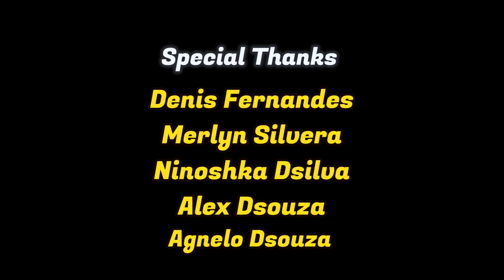Calangute Youth Dance To ' JERUSALEMA ' To Save GOA | Jerusalema Dance Video Goa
Calangute Youth Dance To ' JERUSALEMA ' To Save GOA.
It feels great to see 'The Youth of Goa' coming forward wearing black to to protest, to create awareness and to save our Goa from getting burnt with the COAL.

CHOREOGRAPHY BY
Zamora Fernandes

SPECIAL THANKTS TO:
Denis fernandes
Merlyn silvera
Ninoshka Dsilva
Alex Dsouza
Agnelo Dsouza

DANCERS :
Venzilla sequeira
Joann Sequeira
Yulene De souza
Magris Dsouza
Michelle Dsouza
Ananshya Fernandis
Ancilla picardo
Larissa Coutinho
Leticia Mascarenhas
Vanesa Monteiro
Magnel Dsouza
Yelsten De souza
Aldrick silveira
Eron Fernandes
Zemora Fernandes
Angelina
Savio Godinho
Nadine Sequeira
Jonathan Fernandes
Chelsea Rodrigues
Lisa Coutinho
Carol Saldanha

Master KG - Jerusalema [Ft. Nomcebo]

Joviton D'costa
xRapid Media LLP